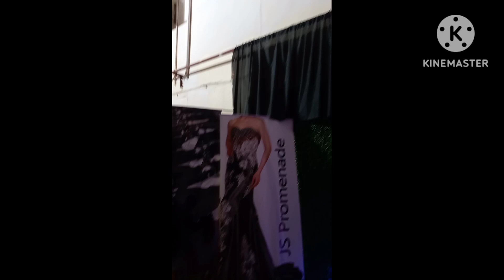21 February 2023